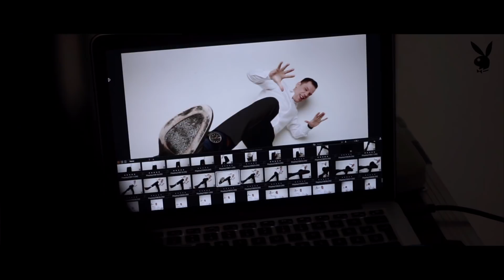Litkai Gergely csajozott volna a Playboy-jal, ha nem lenne házas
Áprilisi nagyinterjúalanyunk Litkai Gergely, a magyar humor védőszentje ezer szállal kötődik a Playboyhoz!